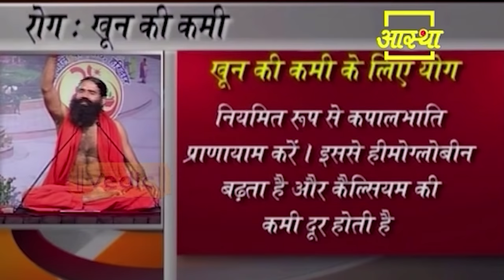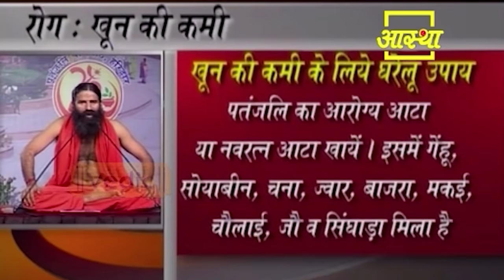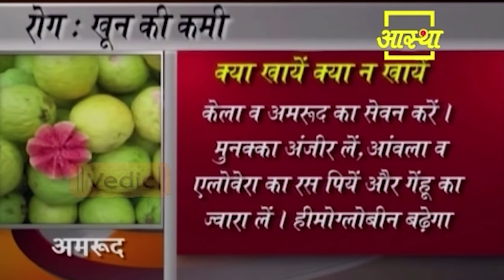How to increase hemoglobin in blood naturally || Swami Ramdev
हीमोग्लोबिन की कमी को दूर करने के उपाय || Swami Ramdev